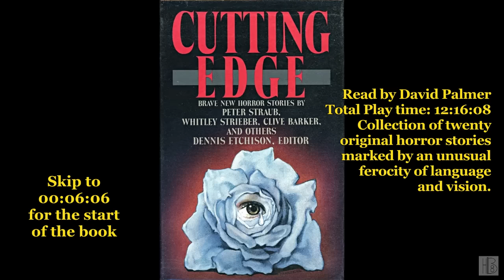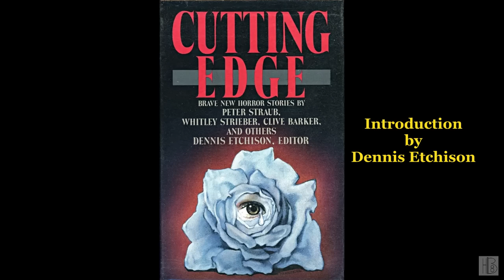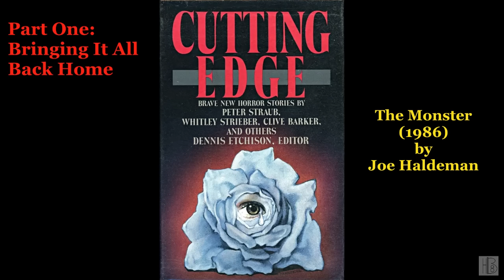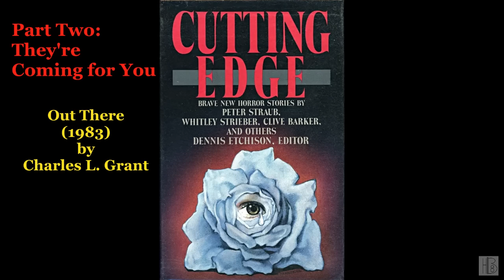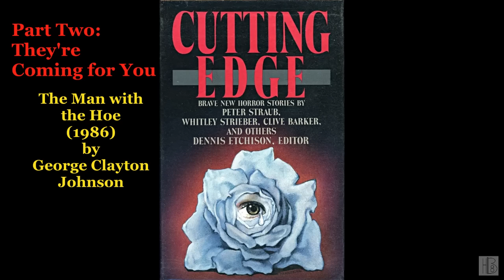1987 - Cutting Edge [1/2] [ed. Dennis Etchison] (David Palmer)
Edited by Dennis Etchison
Read by David Palmer
"Collection of twenty original horror stories marked by an unusual ferocity of language and vision. Some of the visceral offerings are by such authors as Peter Straub, Robert Bloch, Whitley Strieber, and Ramsey Campbell."
Story list:
00:00:00 - (i) Book info
00:06:06 - (01) Introduction by Dennis Etchison
Part 1: Bringing It All Back Home
00:23:56 - (02) Blue Rose by Peter Straub
02:35:43 - (03) The Monster by Joe Haldeman
03:04:46 - (04) Lacunae by Karl Edward Wagner
Part 2: They're Coming for You
03:33:16 - (05) Pale, Trembling Youth by W. H. Pugmire & Jessica Amanda Salmonson
03:46:35 - (06) Muzak for Torso Murders by Marc Laidlaw
04:11:01 - (07) Goodbye, Dark Love by Roberta Lannes
04:26:35 - (08) Out There by Charles L. Grant
04:51:11 - (09) Little Cruelties by Steve Rasnic Tem
05:23:56 - (10) The Man with the Hoe by George Clayton Johnson
05:53:13 - (11) They're Coming for You by Les Daniels